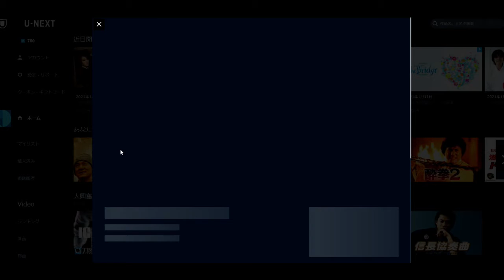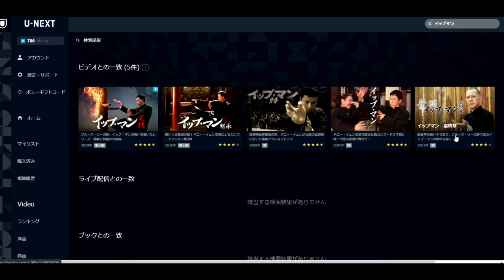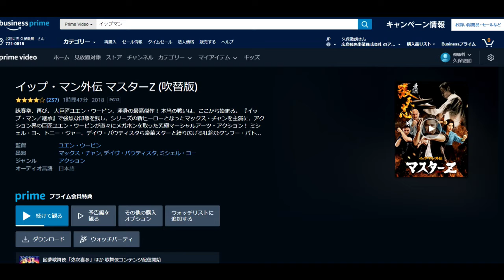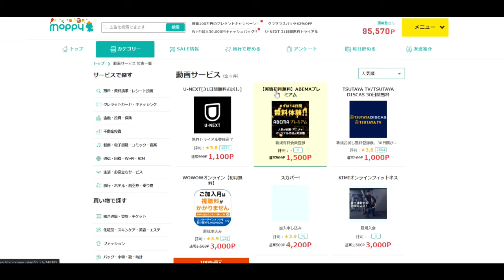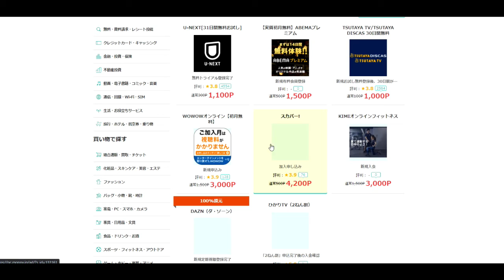【隠居TV】イップマンシリーズ（ほか、男を熱くするおすすめ映画）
ここから動画サービスを無料でお試し！

「件名：速稼塾（あなたのお名前）」